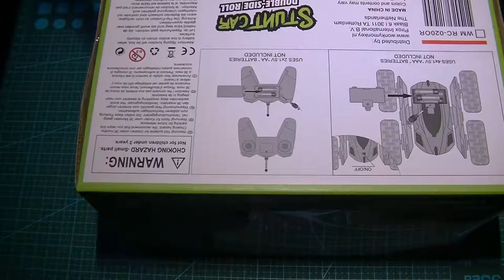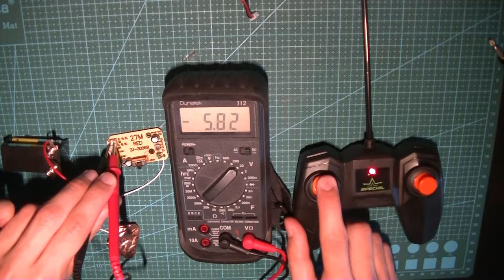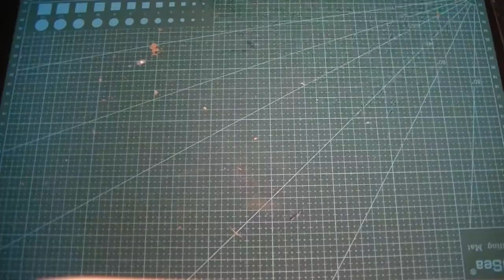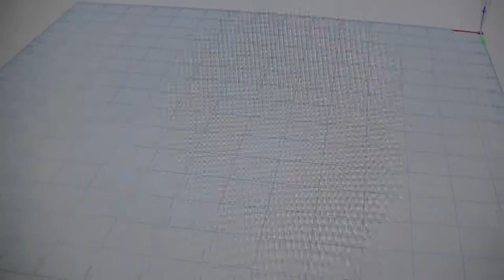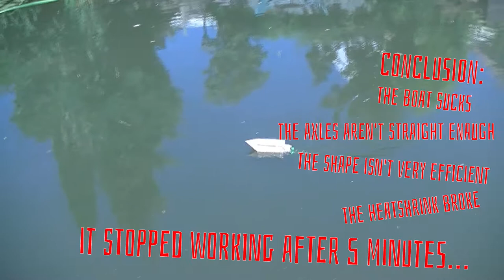DIY RC Boat (Prototype)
In this video we are going to try out a concept. I want to make a remote control boat. Today we'll make the prototype. It sucks!